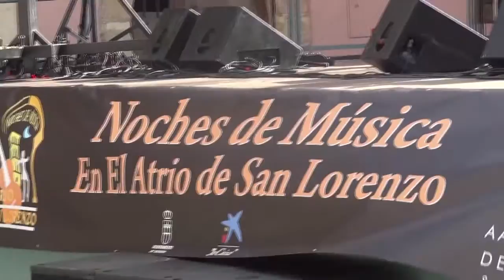Raimundo Amador - Segovia - Pepe Bao - Souncheck 12.6.2015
Soundcheck - Pepe Bao checking a Duesenberg Triton prototype